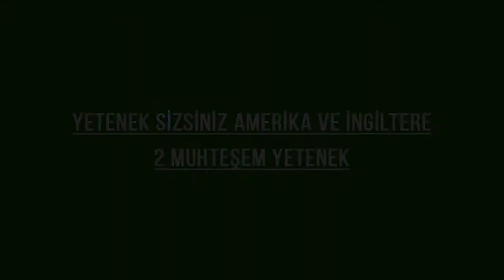YETENEK SİZSİNİZ EFSANE DANS !!